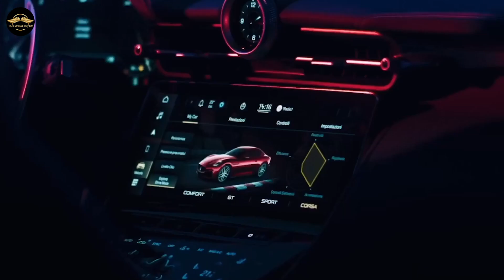The Extraordinary Life Visualization 2024 [Millionaire - Billionaire - Motivation] 057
The Extraordinary Life... Is To Embrace Each Day As An Opportunity To Write A New Chapter Of Your Story!